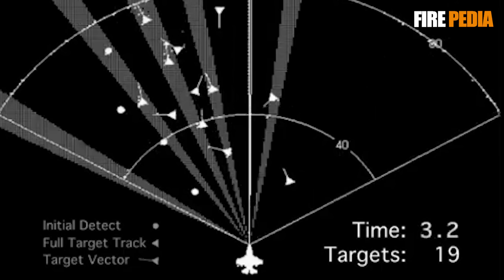2S38偏流自行防空炮，俄聯邦低空鐵盾，2S6通古斯卡繼任者？光電鎖定真的強過雷達？｜自行防空炮｜蘇聯｜俄羅斯｜2S6通古斯卡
2S38偏流-PVO，俄羅斯產自行防空炮。以烏拉爾機車車輛廠設計和製造的BMP-3步兵戰車為底盤，根據新的結構設計開發。其設計理念是使用被動識別技術跟蹤空中目標。據今日軍事網站報導，這套系統即將成為2S6通古斯卡的繼承者